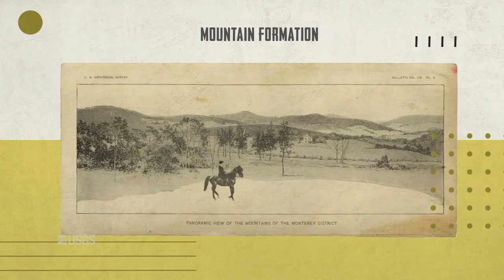522 Ways to Make Video: The Making of Flo B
Although the actual video was created pre COVID-19, we could have a created the same project using the same approach. With a goal, a target audience, and a few black & white pciture to go with, we captured Flo B for USGS!